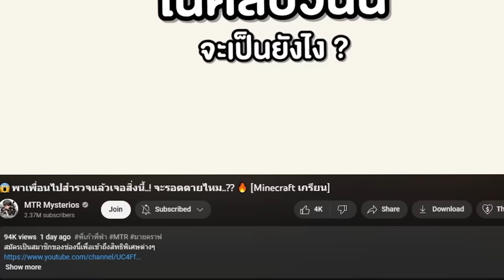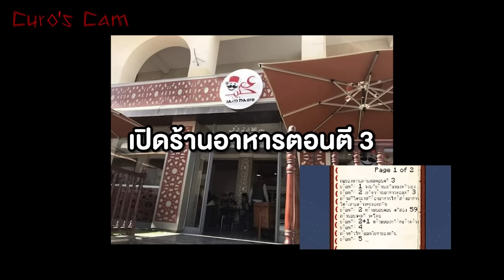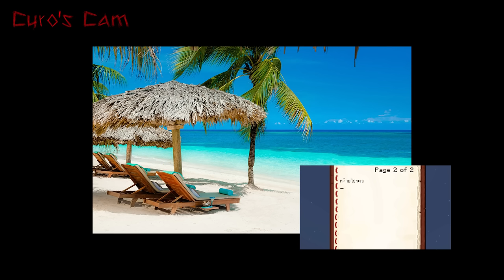😱สร้างกฏแปลกๆ มาแกล้งเพื่อน ตอนตี 3!! กฏ "ฉลามกินคน"!!?? [Minecraft เกรียน]